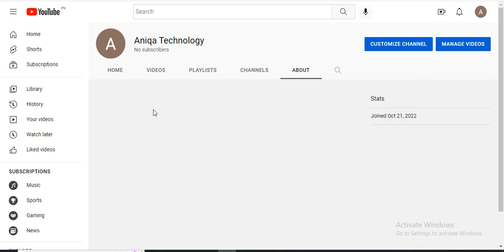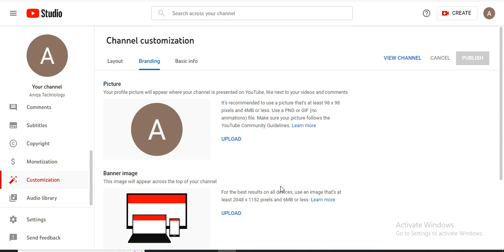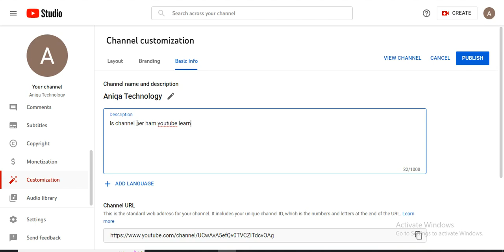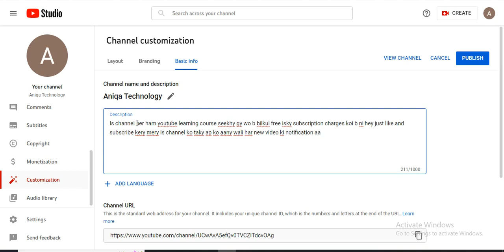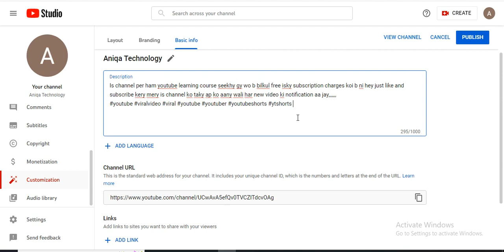YouTube Channel Mey Description Kesy Add Kerty Hey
Is video may ham seekhy gy ky hm youtube channel ki descrption kesy add kerty hey,,